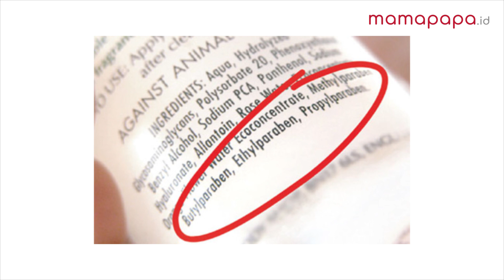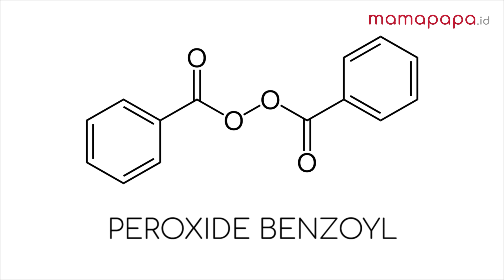PERAWATAN IBU HAMIL DAN MENYUSUI - TIPS MEMILIH SKINCARE YANG AMAN!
Halo Mampaps, Mama Papa Harus Tahu nih! Perawatan pada Ibu Hamil dan menyusui juga lekat dengan bagaimana memilih skin care yang aman buat bumil dan menyusui karena kondisi kulit perempuan hamil berbeda dengan kulit perempuan biasanya, menjadi lebih berjerawat, kusam dan kurang bercahaya.

Dengan kondisi wajah kusam seperti ini, pasti solusinya adalah skincare? Produk apa saja yang aman ?
Lihat video ini sampai habis ya.

[0:47] Zat - zat yang harus dihindari saat membeli skincare.
[3:55] Skincare yang aman untuk ibu hamil.